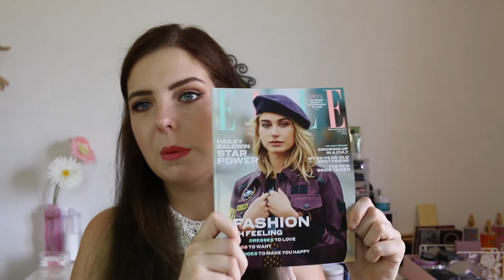Look Fantastic Box Juli 2017